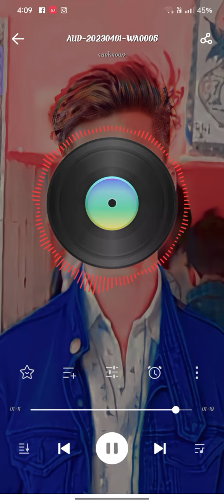इस कॉल ⏺️ रिकॉर्ड को आप ध्यान से सुनिए आपको बताया जाएगा कि आपको किस number pe कॉल करना हैippbnews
ipbse sambandhit jankari ke liye humse Sampark karein comment kare